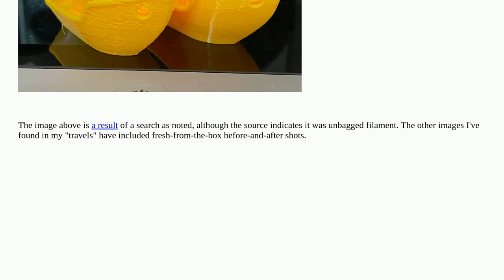3dprinting: Do I need to dry sealed TPU?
Do I need to dry sealed TPU?

A special thanks goes out to the awesome community

  filament